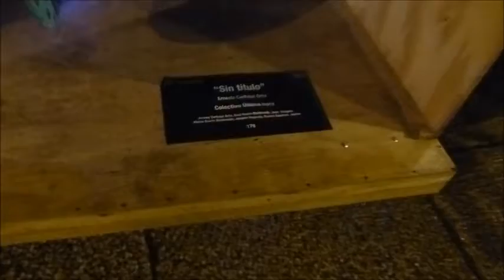Paseo de Alebrijes Monumentales Ciudad de México 2018